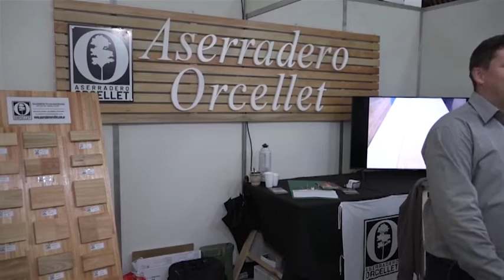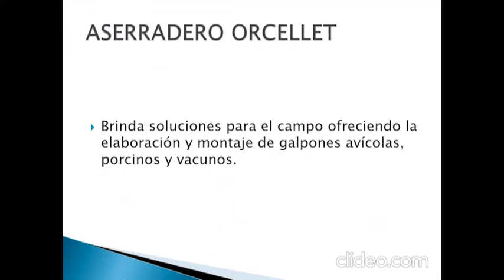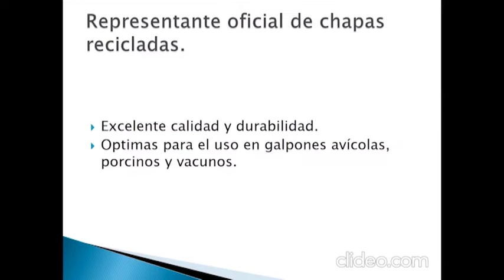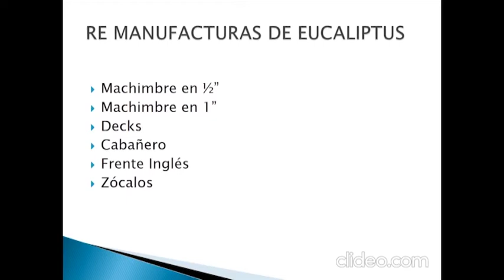NOTA RENZO ORCELLET ASERRADERO ORCELLET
FERIA INDUSTRIA